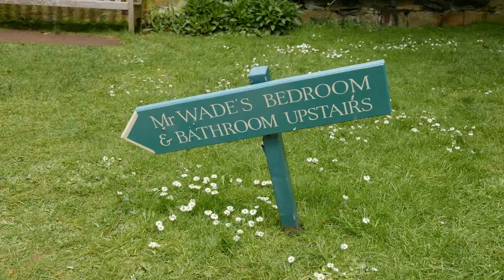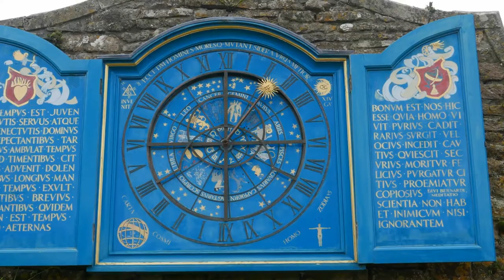Snowshill & Charles Wade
A day out at Snowshill village and Snowshill Manor which is owned by The National Trust.